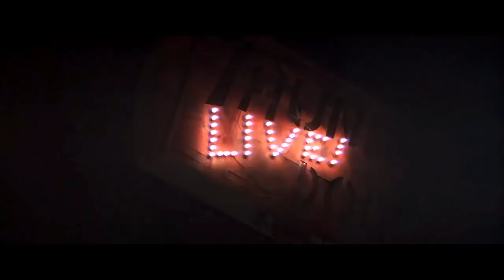The Best Of: GEORGE MILLER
A compilation i edited of the work of Australian filmmaker George Miller.

The Road Warrior (1981)
Beyond Thunderdome (1985)
The Witches Of Eastwick (1987)
Babe: Pig In The City (1998)
Happy Feet (2006)